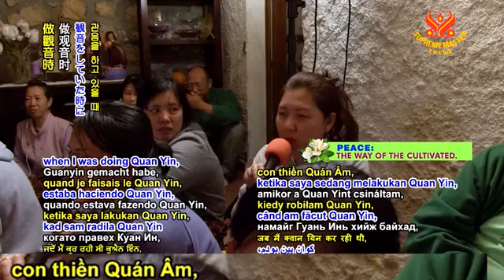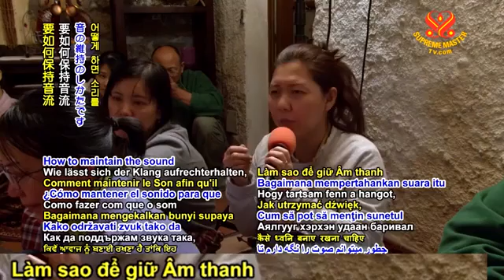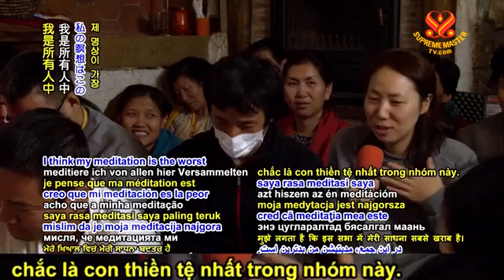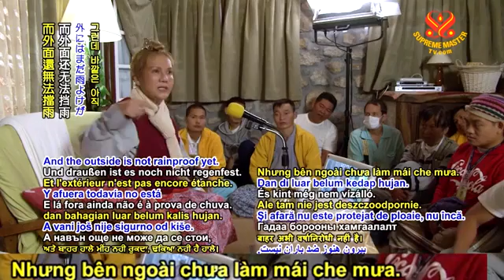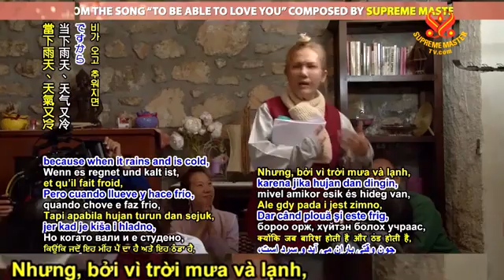P.4/4 Chuyện Cổ Phật Giáo: Một Vị Bà La Môn & Không Lửa Nào Bằng Dục Vọng - Thanh Hải Vô Thượng Sư